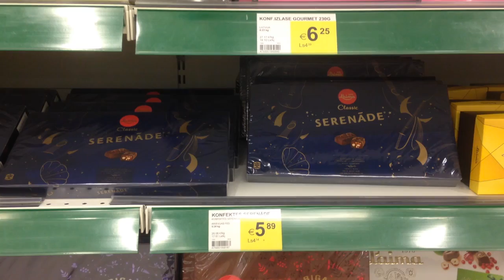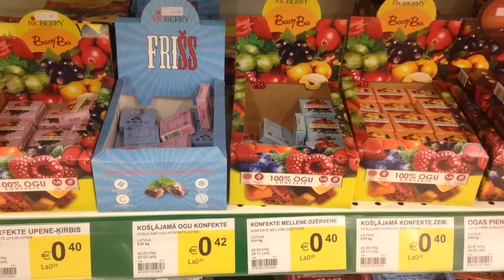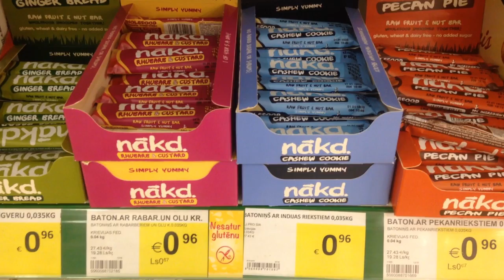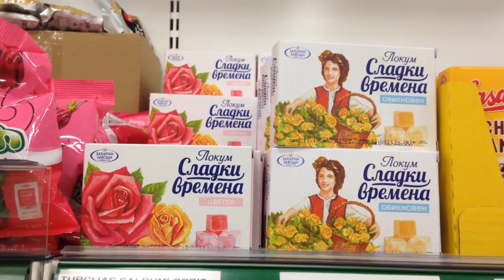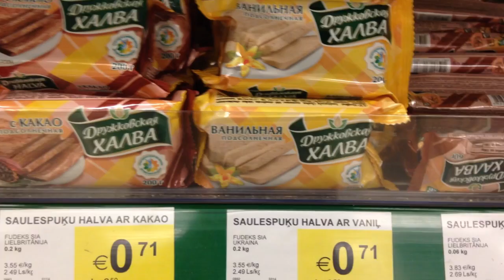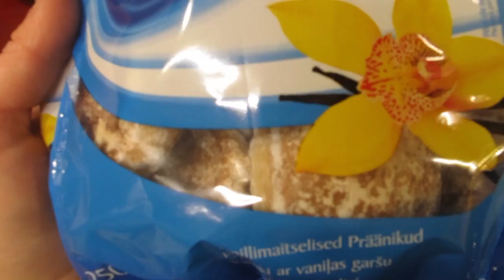30 VEGAN Sweets Found in Any LATVIAN Grocery Store